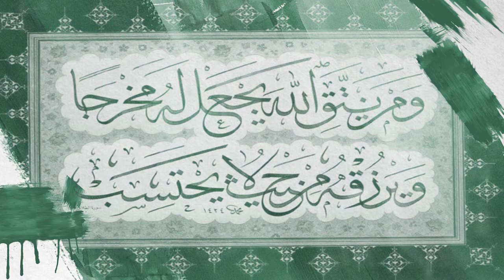صدى الحكيم - علاج الفقر - آية الله العظمى السيد محمد الشيرازي رحمه الله